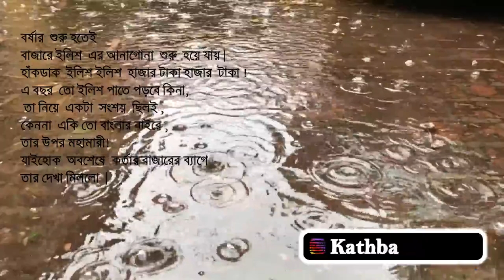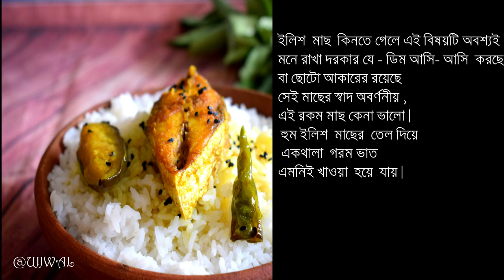ilish macher jhol /ইলিশ মাছের পাতলা ঝোল কালোজিরে দিয়ে /Bengali ilish Curry Recipe by kathbadam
ilish macher jhol / ইলিশ মাছের পাতলা ঝোল  কালোজিরে দিয়ে /Bengali Light  Hilsa Curry Recipe by  kathbadam
The ilish  (Bengali: ইলিশ), also known as the ilisha, hilsa, hilsa herring or hilsa shad, is a species of fish related to the herring, in the family Clupeidae.
 It is a very popular and sought-after food fish in the Indian Subcontinent. The most famous hilsh fish comes from Chandpur District, Bangladesh.
 It is the national fish of Bangladesh and state symbol in the Indian states of West Bengal and Tripura
cooked &food photoghaphy by-👨‍🍳 ujjwal
   concept & editor -👩‍🏫anushree

All Content include text on this site is Copyright to 'KATHBADAM - The Desi Home Kitchen.
follow us on -💚
📸SHARE US YOURS COOKING DISH PHOTO  (facebook & instagram)